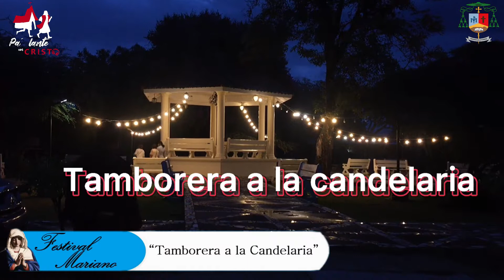Festival Mariano - Participación Parroquia Nuestra Señora de la Candelaria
Canción: Tamborera a la Candelaria
Autor: Guillermo Rodríguez
Interpretes: Coro Parroquial Nuestra Señora de la Candelaria